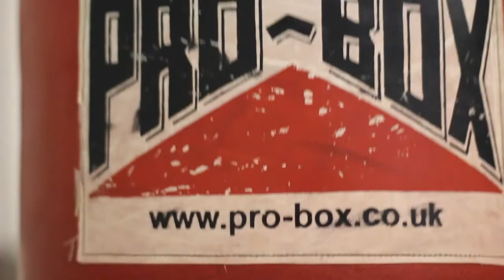Caius House Sport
Sporting and physical activity provision delivered under the Caius House youth service umbrella.